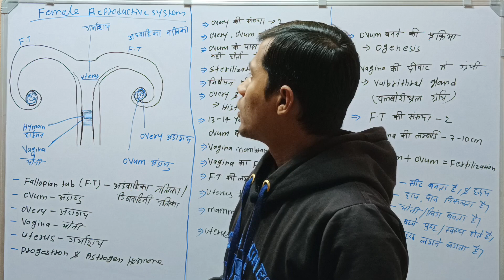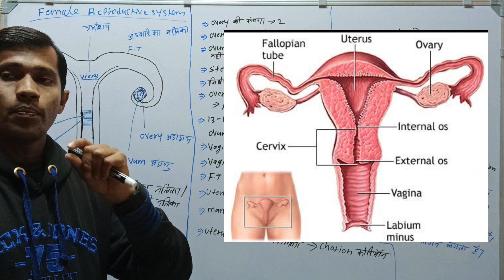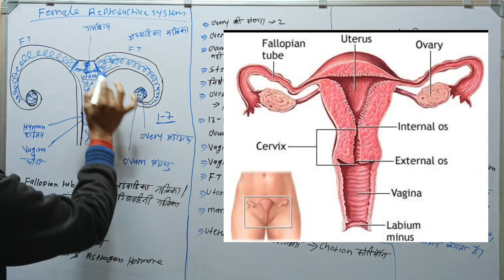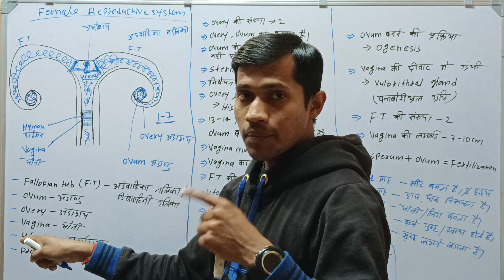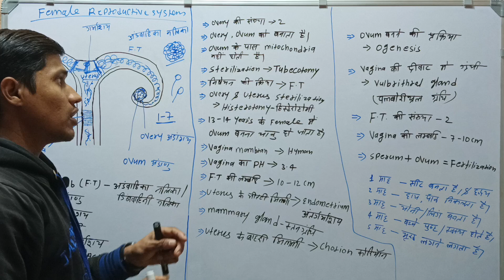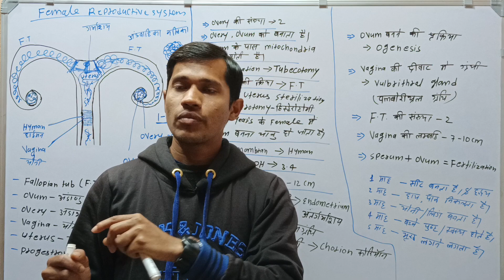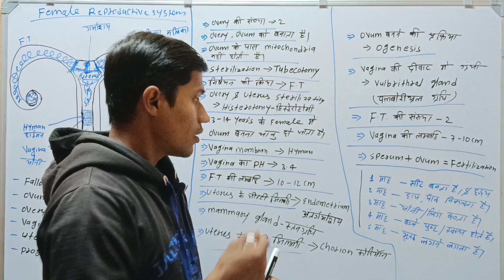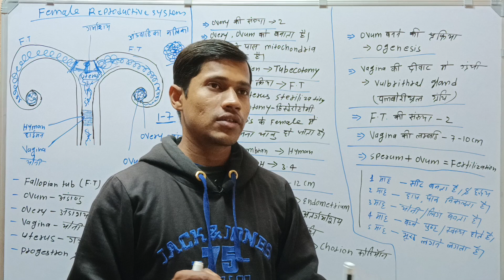Female Reproductive System | स्त्री प्रजनन तंत्र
anatomy female reproductive system
 female reproductive system biology